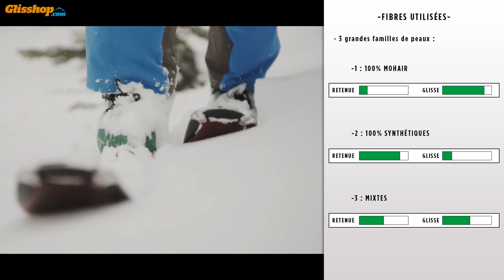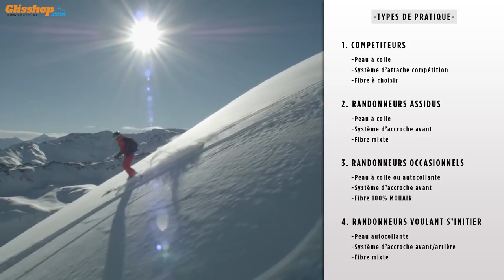TUTORIEL : comment bien choisir ses peaux de phoque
Martin, conseiller ski chez Glisshop.com, vous explique de façon claire les différents types de peaux de phoque, ses caractéristiques et comment choisir celle qui vous convient le mieux.